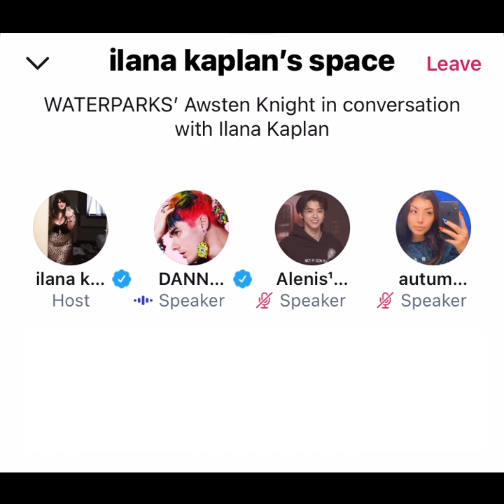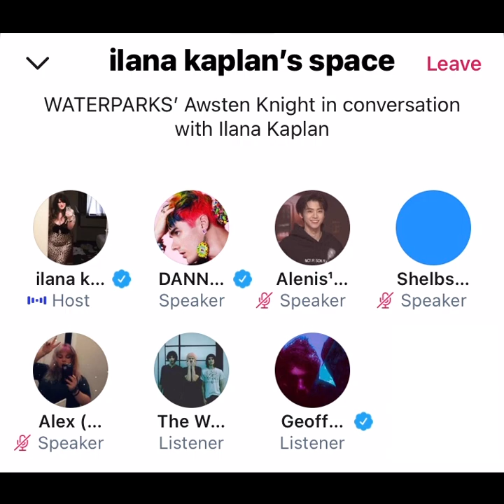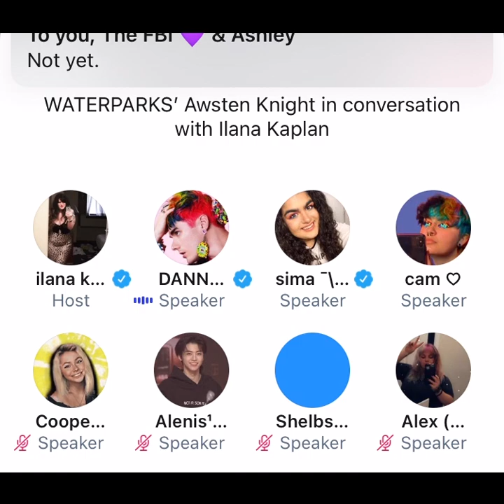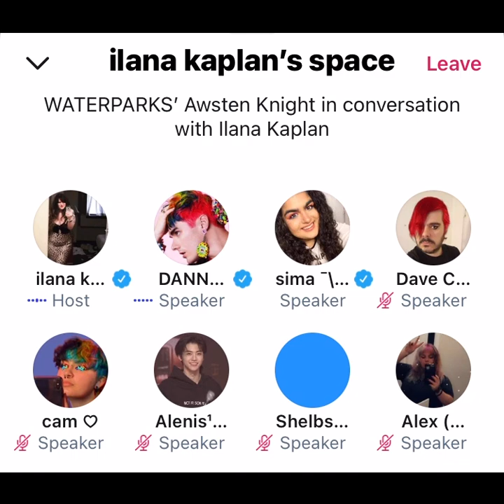Twitter Spaces Chat with Awsten from Waterparks [audio only] — May 21, 2021